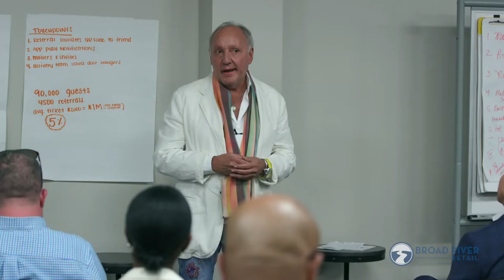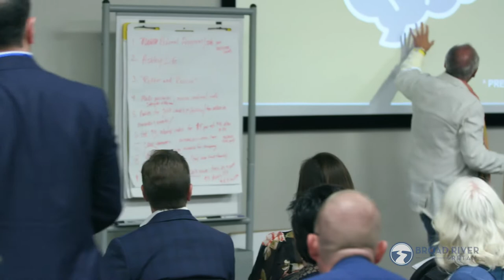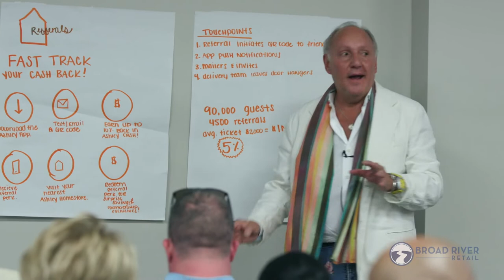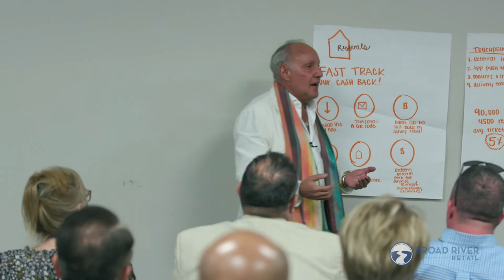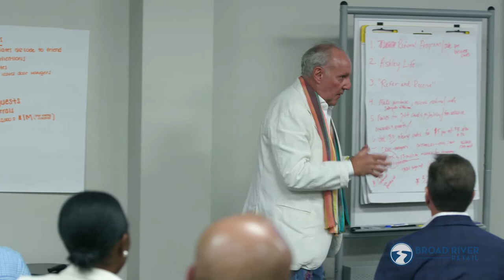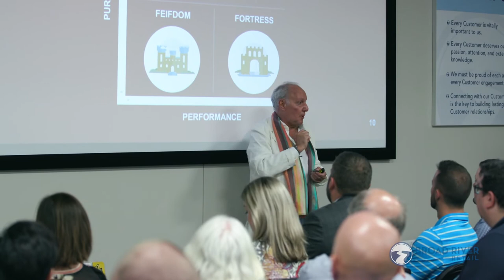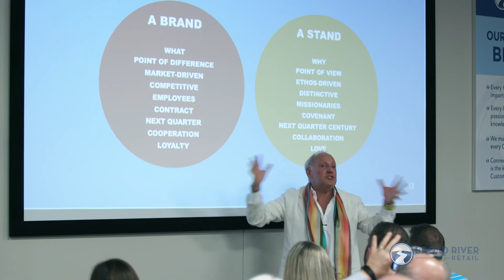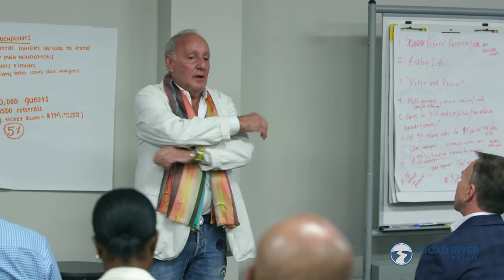Joey Reiman discusses The Story of Purpose with Broad River Retail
Joey Reiman discusses The Story of Purpose at the Broad River Retail 2018 Leadership Summit, right before we introduced our Company's new Purpose Statement: Furnishing life's best memories.

When you want to launch a Company Purpose Statement, you bring in the guy who wrote the book on Purpose!

You only get one chance to launch a Corporate Purpose Statement, so you better get it right!

Joey Reiman is globally known as the "King of Corporate Purpose." For the past twenty-five years, he has helped Fortune 500 companies discover, articulate and activate their company and brand purpose. Fast Company magazine named Reiman one of the 100 people will change the way the world thinks.

Joey Reiman was founder and Chairman of the global consultancy BrightHouse, a company whose sole purpose is to bring greater purpose to the business world.

For over a decade, Reiman has been teaching creative and critical thinking at Emory University's Goizueta Business School. A frequent marketing and branding guest expert on CNN, World-renowned Professor Philip Kotler calls Reiman, The Moses of Marketing."

After 20 years as BrightHouse CEO, Reiman, and his consultancy joined the Boston Consulting Group (BCG) to bring purpose for companies around the world. In 2017, Reiman was named a BCG Fellow, a title given to the most accomplished thought leaders within the company.

In 2018, Reiman takes the helm as Founder and Chairman of Brand New World, the most purposeful storytelling company in the world.